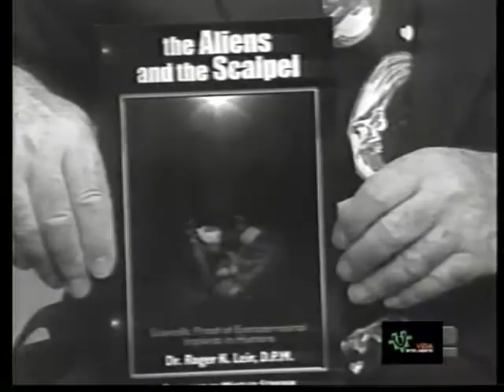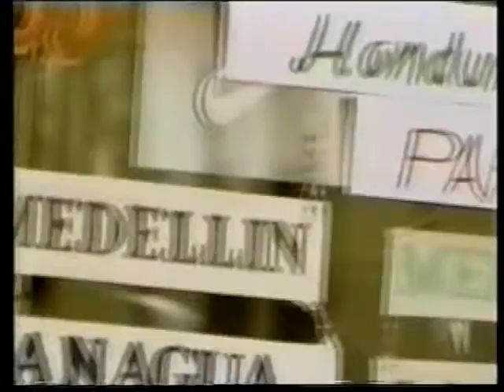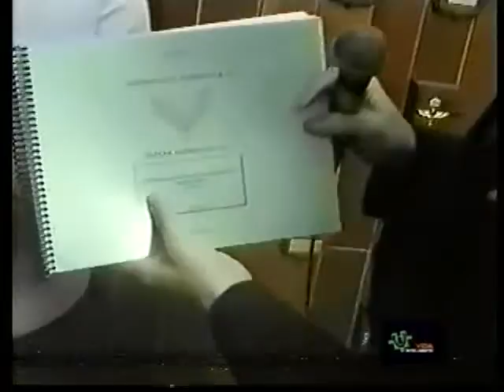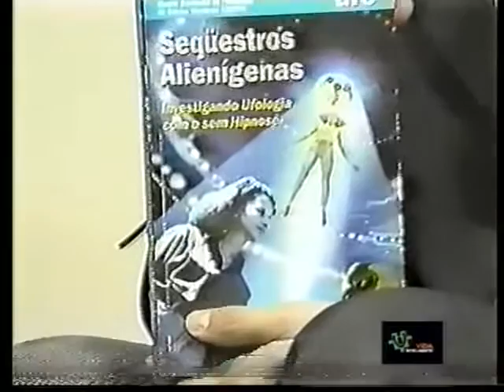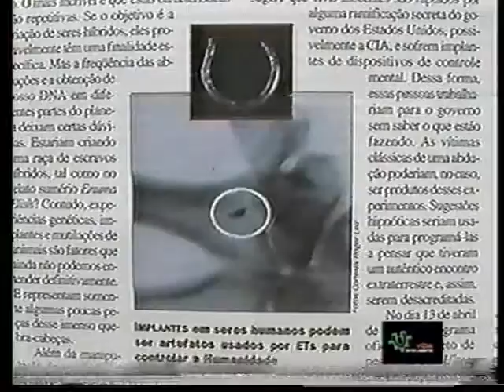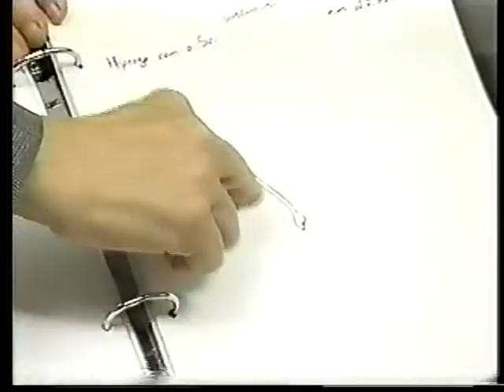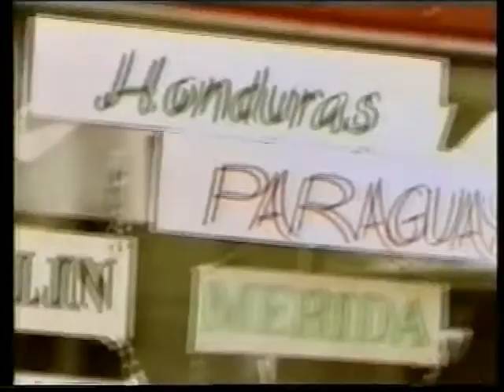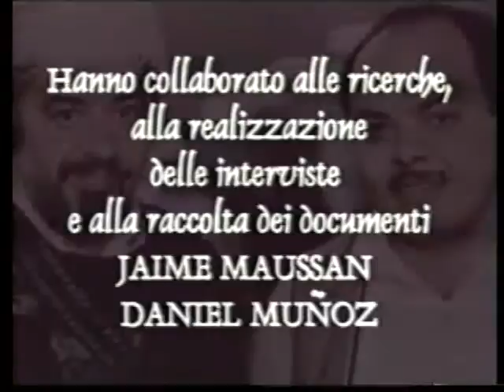PROGRAMA VIDA INTELIGENTE - AS FORÇAS ARMADAS E O FENÔMENO UFO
ASSISTA AO VIVO PELA INTERNET
a seguir clique em Ao Vivo e depois na seta do Play

A vigília com cobertura da TV Globo paranaense (Meu Paraná), no Canyon Guartelá em Castro-PR, onde ufólogos orientam sobre os procedimentos para uma noite de observação. E mais:
Implantes e sua remoção
O incrível caso da abdução de Travis Walton (Fogo no Céu)
Celso Russomano em visita ao COMDABRA e à Base de Anápolis
Imagens inéditas de OVNI em Guarabira (PB) em 21/04/2005
Regulamento para salvaguarda de assuntos sigilosos da Aeronáutica
As melhores filmagens de Ufos dos anos 90. Programa exibido em 7 de Setembro de 2005.

Quinta-Feira, 8 às 9 da noite, AO VIVO
TV Floripa Canal 4 da NET